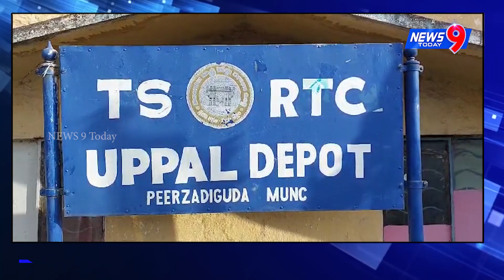RTC workers protested in front of Uppal bus depot alleging harassment by officials